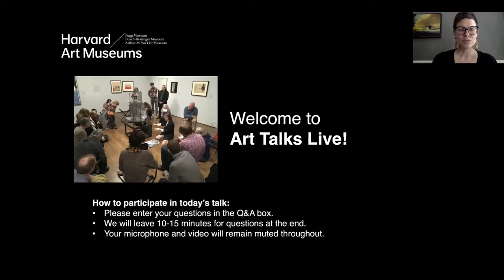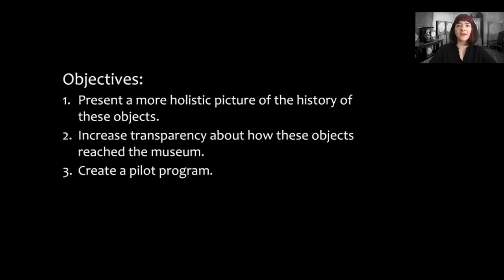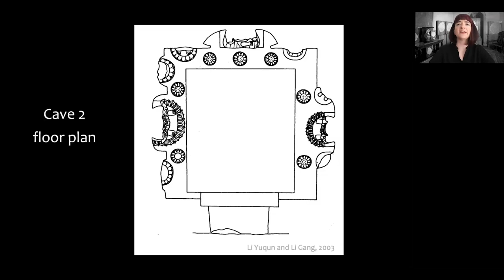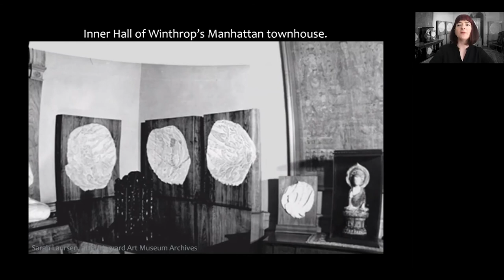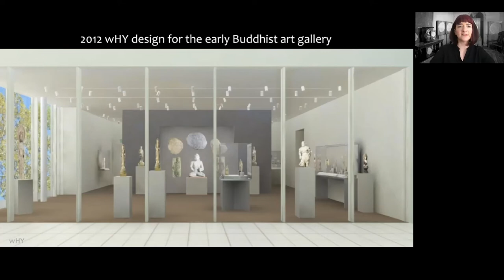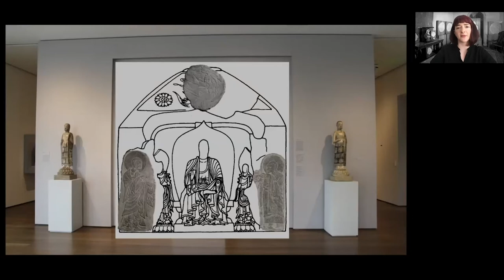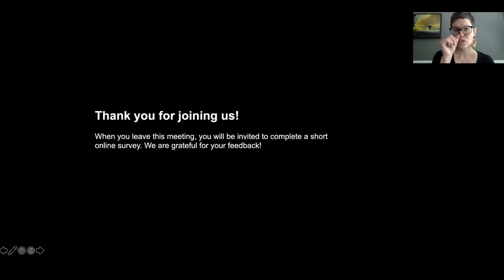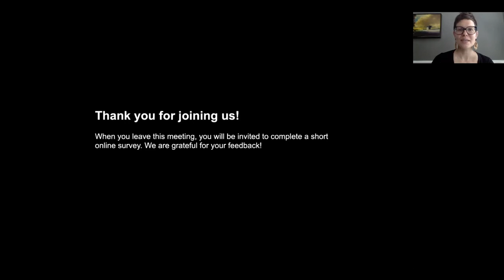Reframing the Tianlongshan Cave Temple Fragments: Art Talk with Sarah Laursen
In 1943, the museum was gifted 25 stone fragments from the Tianlongshan cave temples in China’s northern Shanxi province. Beginning in the late 1920s, the reliefs and sculptures were removed from the site and published by art dealer Sadajirō Yamanaka, sparking interest among collectors worldwide. This talk highlights a collaboration with Harvard students that investigates the creation of the works, their meaning in Buddhist medieval China, their sale and journey to their current home, and the ravaged site they left behind.

Conceived as part of the museum-wide ReFrame initiative, this project represents a first step toward critically reassessing archaeological fragments in the Asian collections at Harvard as well as the general consequences of early efforts to collect Chinese art in the United States.

TAKE A CLOSER LOOK:

for more about the creation and significance of the stone fragments from the Tianlongshan cave temples, their removal and sale, and the history of their display at the Harvard Art Museums.

SPEAKERS:
+ Sarah Laursen, Alan J. Dworsky Associate Curator of Chinese Art, Division of Asian and Mediterranean Art, Harvard Art Museums;
+ Kaitlin Hao ’21, undergraduate, Department of History of Art and Architecture, Harvard College, and Ho Family Student Guide, Harvard Art Museums;
+ Xiaofei (Sophie) Lei, M.A. candidate in the Regional Studies East Asia Program, Harvard University;
+ Michael Norton, Ph.D. candidate, Department of History of Art and Architecture, Harvard University.
+ Moderated by Lynette Roth, Daimler Curator of the Busch Reisinger Museum and Head of the Division of Modern and Contemporary Art, Harvard Art Museums.

This talk is part of a series inspired by ReFrame, a museum-wide initiative to reimagine the function, role, and future of the university art museum. These talks examine difficult histories, foreground untold stories, and experiment with new approaches to the collections of the Harvard Art Museums, reflecting the concerns of our world today.

Recorded May 18, 2021. © President and Fellows of Harvard College. For questions related to permission for commercial use of this video, please contact the Department of Digital Imaging and Visual Resources at .